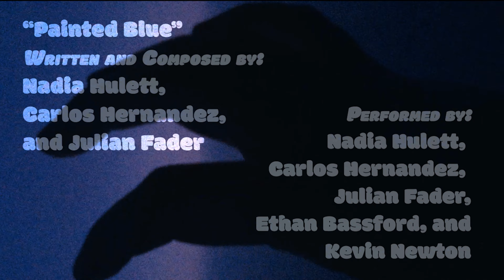Sweet Dreams Nadine - Painted Blue (Official Music Video)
Painted Blue by Sweet Dreams Nadine

Starring: Aidan Cohen
Photography by: Sarah Fontana

shot on location:
Joshua Tree NP
Grand Canyon NP
Glacier NP
Yellowstone NP
Browning / Bozeman / Livingston / Hamilton, MT
Westport Beach, WA
Mojave Desert / Venice Beach / San Diego, CA

Produced by: Emily Fontana and Nadia Hulett

Editing, Color, and Art Direction: Emily Fontana

Video concept and additional footage: Nadia Hulett

Written, Composed, & Produced by Nadia Hulett, Carlos Hernandez, and Julian Fader

Performed by:
Carlos Hernandez - Rhodes, synths, electric guitar, drum programming
Julian Fader - electric guitar, piano, drums, percussion
Ethan Bassford - bass
Kevin Newton - French horn
Nadia Hulett - voice, handclaps

Recorded at Gravesend Studios
Mastered by Amar Lal

Dear Life Records 2023